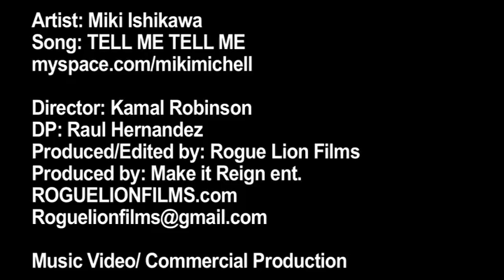MIKI - Tell Me, Tell Me...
Music Video, Produced by Make It Reign Entertainment , Rugg Williams, Troy Rowland